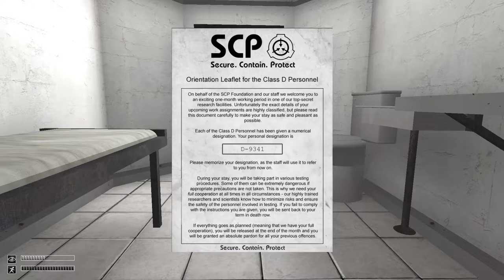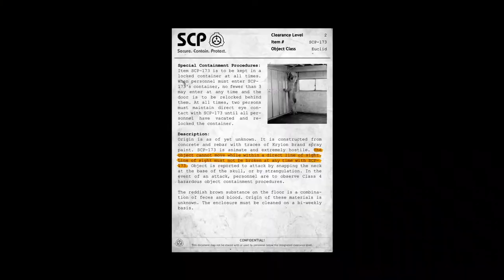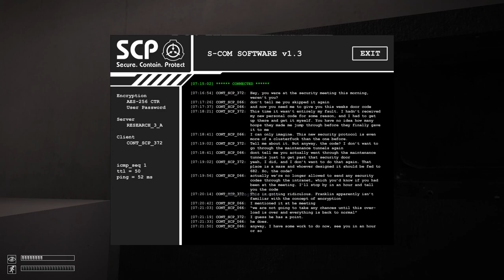SCP Containment Breach Part 1: It Begins...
This is SCP Containment Breach: an open world indie horror game that encapsulates the online SCP files, creating an interesting and fun game. Despite the limited graphics, I feel this game succeeds at being fun and immersive and I really enjoy it.